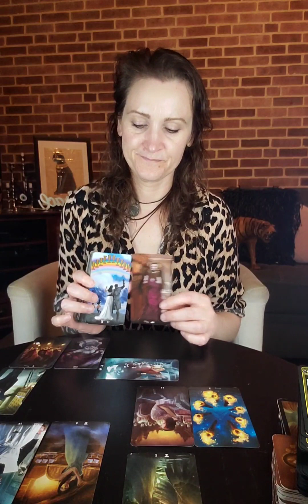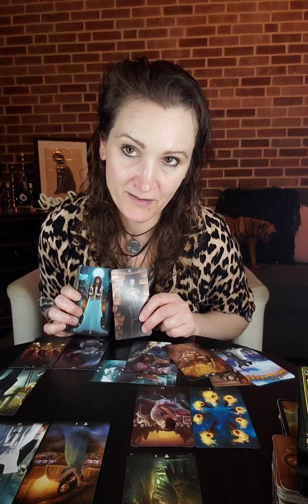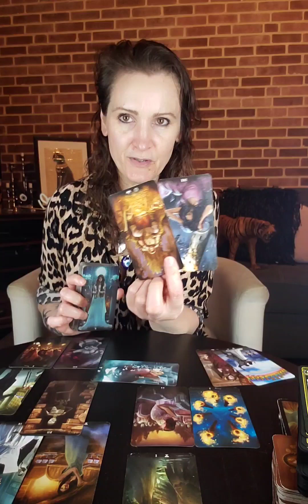Cancer ♋️ Manipulating energy will have dire consequences. Read description 👇 2:22:2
The Universe is mirroring our every move. No one will evade it any longer. Judgement, for Judgement.  Shunned for shunned. Manipulation for manipulation. Don't keep getting bitten by the same snake (temptation). Something you do with negative intent is sure to backfire rapidly. I'm just the messenger.

Intro
0:00:00

2:22:2